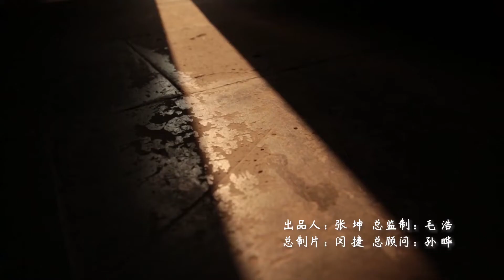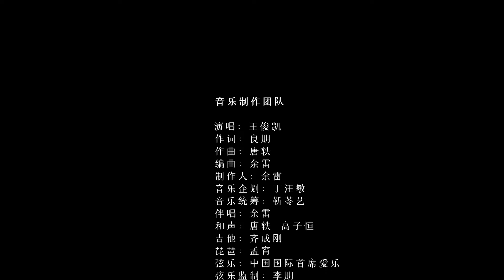20220503 【TFBOYS王俊凯】 百年征途不停，逐梦前行不止，致敬青春，扬帆远航！ ​​​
✿王俊凯